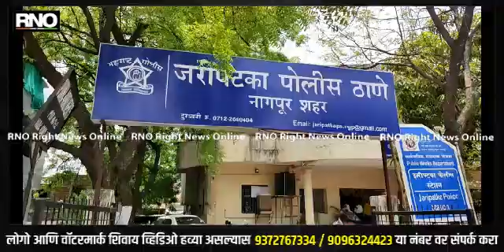NAGPUR | कामाच्या वादातून तरुणाची हत्या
नागपूरच्या जरीपटका पोलीस ठाण्याच्या हद्दीतील बेझनबाग मध्ये काल रात्री महादेव सोनूले नामक 63 वर्षीय वृद्ध इसमाने त्यांचे सहकारी तिलक चव्हाण (32)च्या डोक्यात लाकडी दांडूने वार करून हत्या केली. आरोपी  महादेव सोनूले हे बांधकाम मिस्त्री म्हणून काम करतात तर तिलक चव्हाण हा त्यांचा हेल्पर म्हणून काम करतो. सोमवारी संध्याकाळी हे दोघेही एका बांधकाम साईट वर काम करत असताना दोघांमध्ये वाद झाला. यावेळी मृतक तिलक चव्हाण याने महादेव सोनूले यांना आई वरून शिवीगाळ करण्यास सुरुवात केली, ज्यामुळे संतापलेल्या महादेव सोनूले यांनी तिलकच्या डोक्यावर लाकडी दांडूने वार केला. जखमी तीलकला रक्ताच्या थारोळ्यात कोसळला असता स्थानिकांनी त्याला रुग्णालयात दाखल केले असता डॉक्टरांनी त्याला तपासून मृत घोषित केले.

बाईट - गोरख कुंभार, पोलीस निरीक्षक, जरीपटका